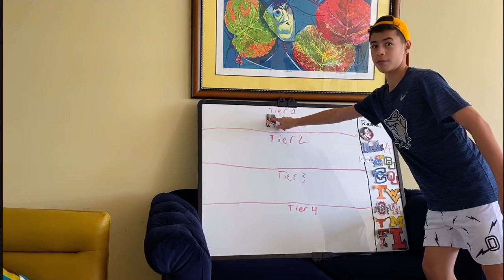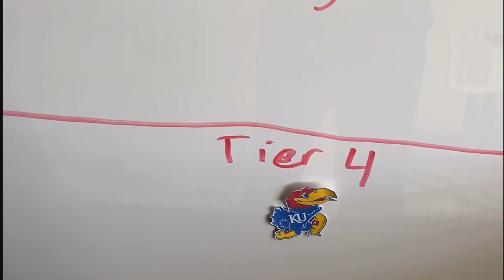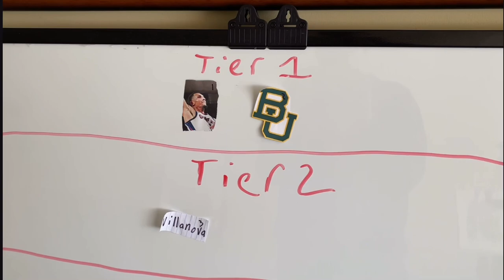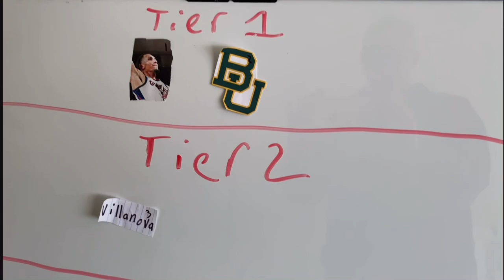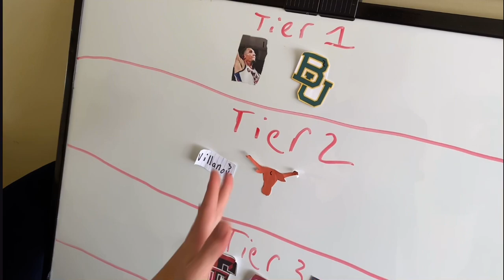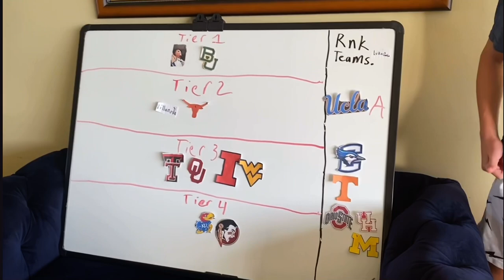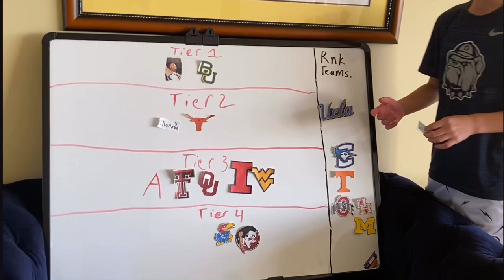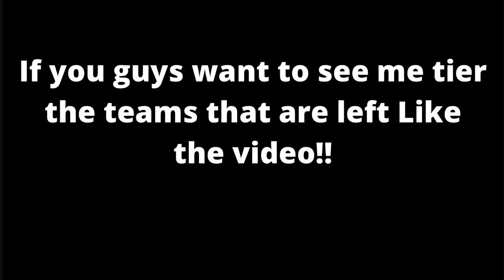College basketball tier list February edition: part 1